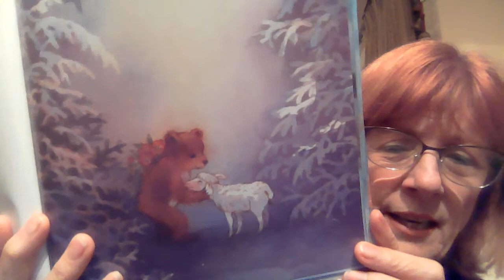2020,12,15 Terrific Tuesday